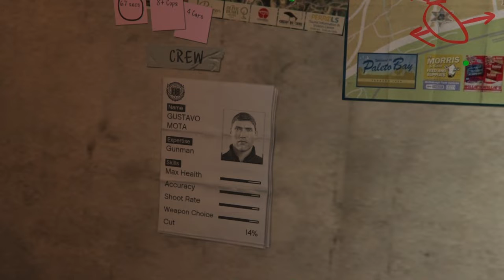Gta 5 story mode is better than online and heres why...